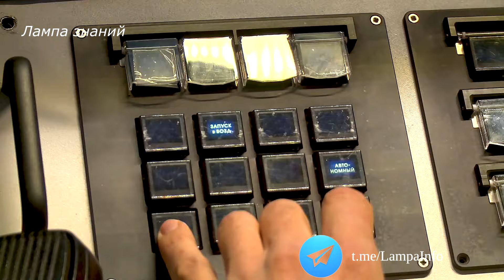Подробно об ударном дроне Орион России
Российская армия начала активно использовать БПЛА «Иноходец», это ударная версия БПЛА «Орион» протестированного в Сирии. Разработка российского БПЛА «Орион» началась в 2011 году, с тех пор он постоянно развивается. Дрон достаточно большой, размах крыльев - 16 метров, длина аппарата - 8 метров, но благодаря использованию композитных материалов, из них сделан даже винт, дрон сложно обнаружить системам ПВО. Дрон использует элементы искусственного интеллекта, благодаря этому, в случае какого-то отказа, потери связи с оператором или иной нештатной ситуации, аппарат способен сам вернуться на базу, приземлиться и заехать в ангар. БПЛА снабжен противообледенительной системой, что позволяет использовать его и в северных широтах. Дрон «Иноходец» способен вести разведку и корректировать огонь управляемыми по лазерному лучу боеприпасами и сам может наносить высокоточные ракетно-бомбовые удары. Вооружение дрона корректируемые авиационные бомбы КАБ-20 и КАБ-50, управляемая планирующая авиабомба УПАБ-50 и управляемая ракета Х-50. Так же дрон вооружен боеприпасом Х-БПЛА, это воздушный вариант ракеты ПТРК "Корнет-Д", ракета  может поражать цели на дальности до 10 км и наводиться по лазерному лучу и с помощью тепловой и телевизионной системы. Средняя высота использования дрона 5 километров, что позволят ему избежать поражения комплексами ПЗРК. Радиус работы дрона с ретранслятором до 300 км. Дрон оснащен РЛС и аппаратурой оптико-электронной разведки. Взлетная масса БПЛА - 1200 кг, масса полезной нагрузки до 200 кг, продолжительность полета - не менее 24 часов, крейсерская скорость 180 км/час, дрон может подниматься на высоту до 7500 метров.